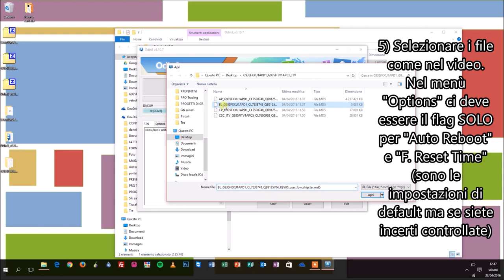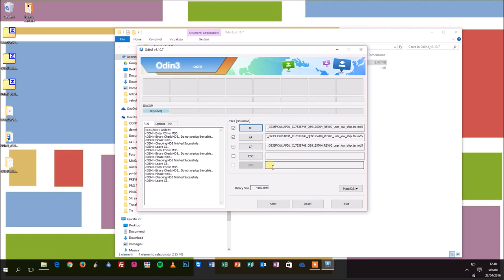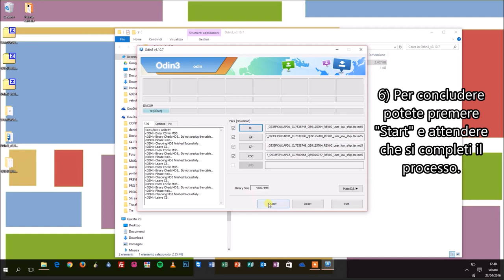Come sbrandizzare un Samsung Galaxy S7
!ATTENZIONE!
Questa procedura è solo a titolo informativo e ricordo che potrebbe invalidare la garanzia del vostro dispositivo.
Per tanto questo sblocco non è consigliato e non ci riteniamo responsabili per eventuali problematiche causate dal processo di modifica.